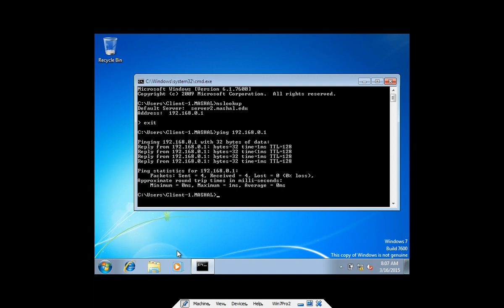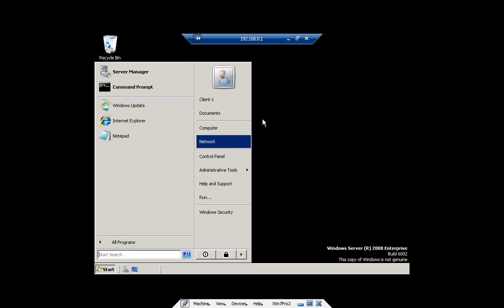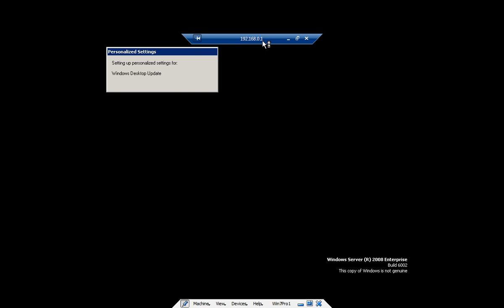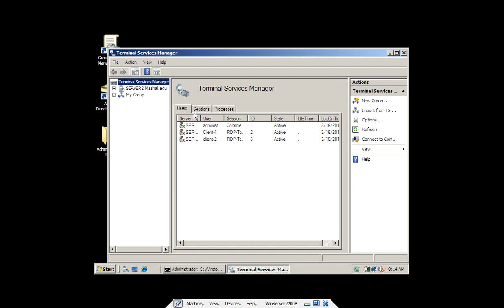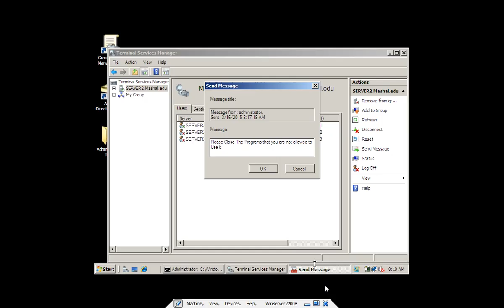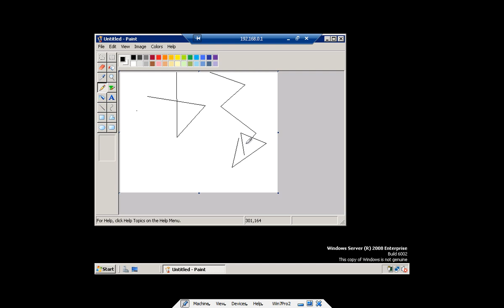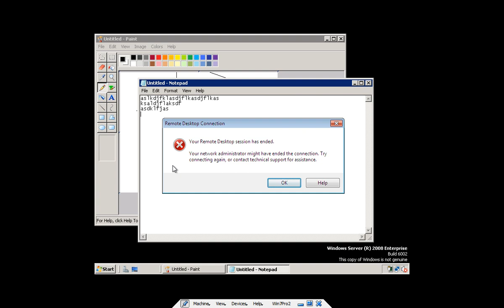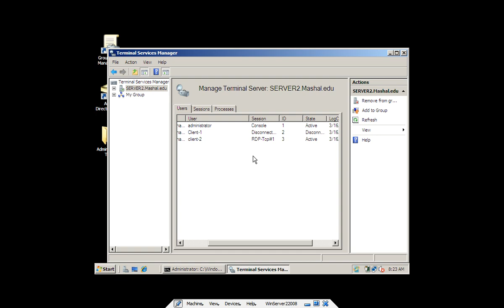Terminal Server Configuration | How to Configure Terminal Server | p2| آموزش شبکه | آموزش ویندوزسرور